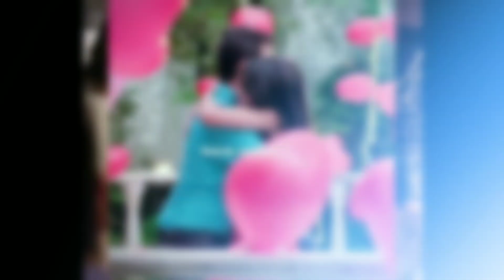kartik ❤️ Naira kairaekehsaas 😍yrkkhshorts ❤️❤️❤️